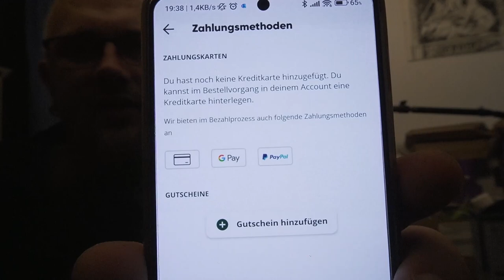Unboxing | Too Good To Go Einkäufe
👍🖖🤟🛒 Mein Equipment 🛍️👍🖖🤟
Ihr habt Bock mit mir zu zocken oder zu texten? Kein Problem:
PSN: odin_ase
Steam: odin_ase